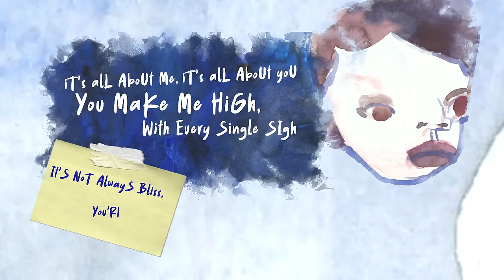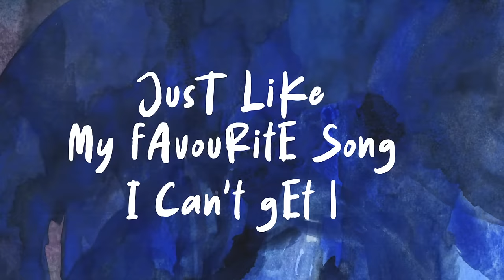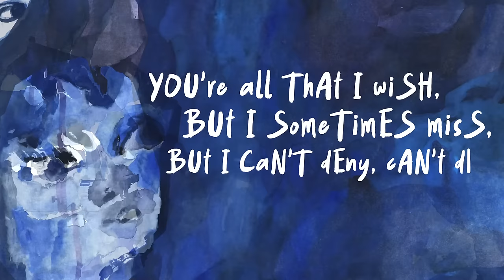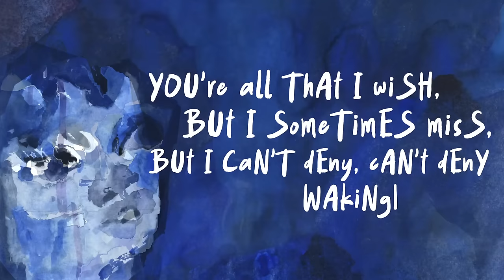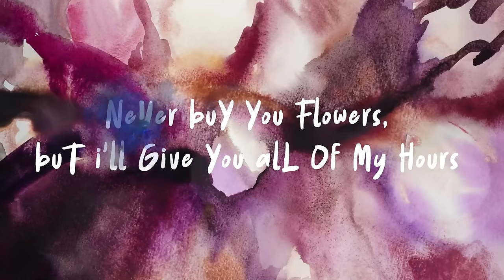Fourtwnty Music - High ( Official Lyric Video )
Official Lyric Video “ High “

Artwork : Ruth Marbun
Visual : Seadaadanya

Song Credits
Composed : Fourtwnty
Song Written : Ari Lesmana & Paul Rudi (@sinnikal1)
Produced : Andi Armand
Mixed & Mastering : Wawan Qreebow

Fourtwnty Music's Youtube is under management of:
dr.m, Indonesia's 1st Certified & Official Youtube MCN